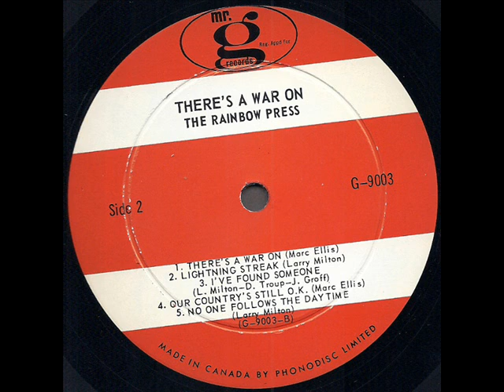The Rainbow Press "There's A War On" 1968 *I've Found Someone*